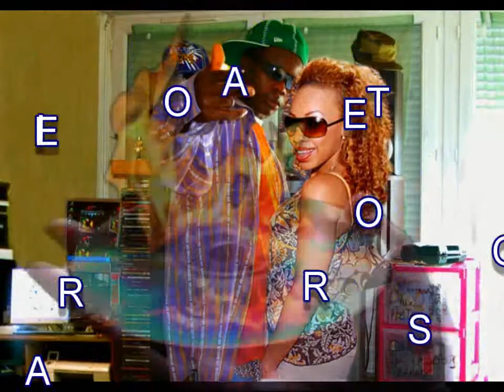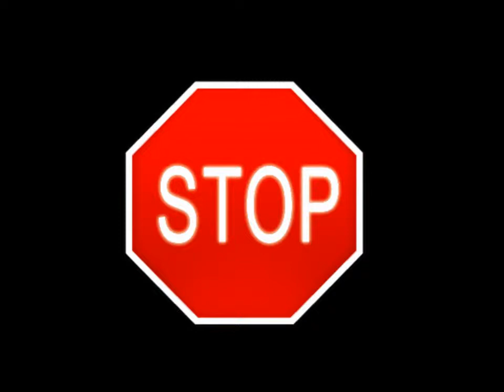remixed by dj ms king